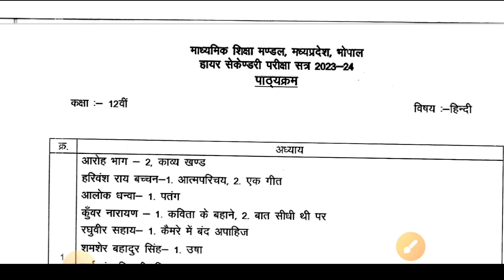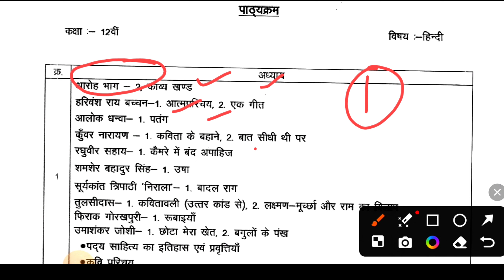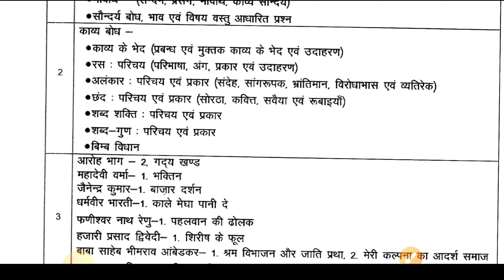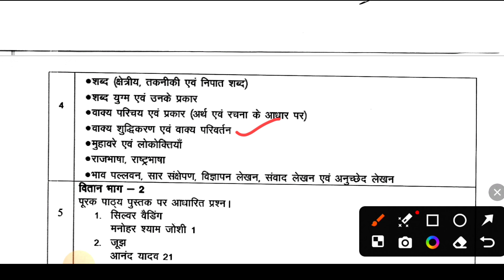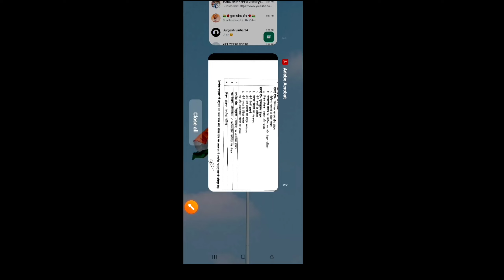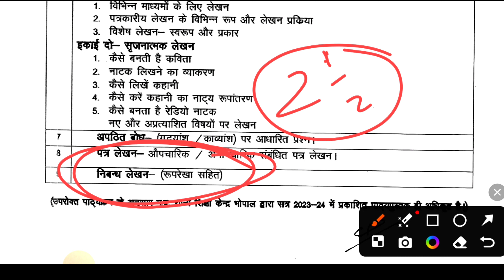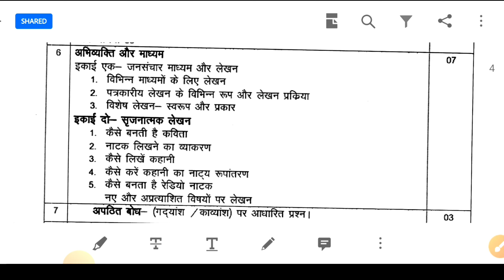हिंदी की तैयारी कैसे करें | वोर्ड परीक्षा के लिए हिंदी की तैयारी कैसे करें | Board Exam 2024 Hindi